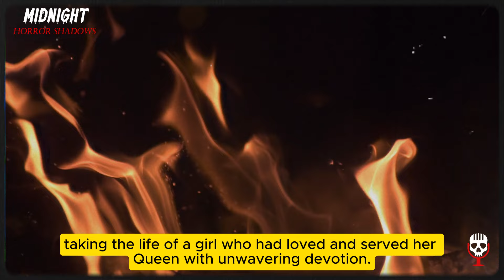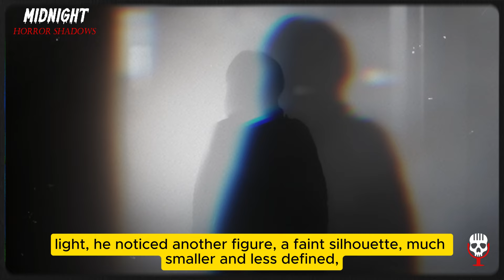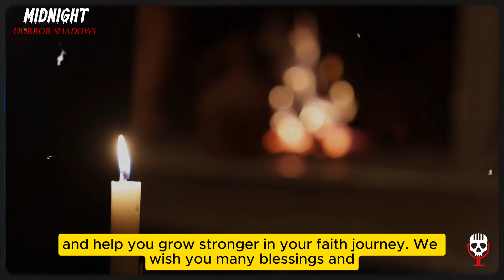Prince William Saw Queen’s Ghost In England’s Castle. Can’t Believe She Scared Her Family By It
Have you ever wondered if the souls of people stay with us, even after they pass away? Maybe they’re still right beside us, watching over us in ways we can't see. It’s a question many would brush off, but one story is making people reconsider-especially because it involves none other than Prince William and a deeply personal experience he claims to have had. Amen.